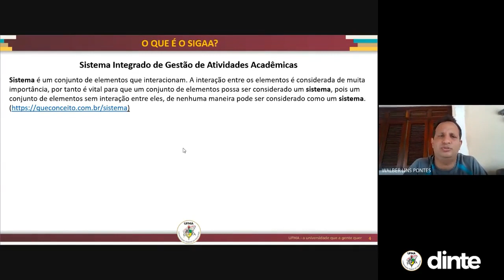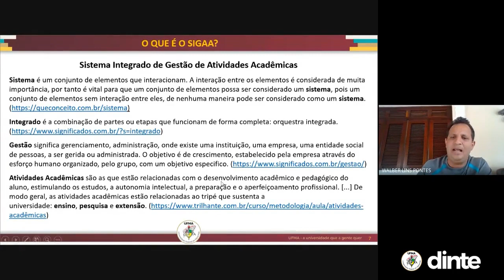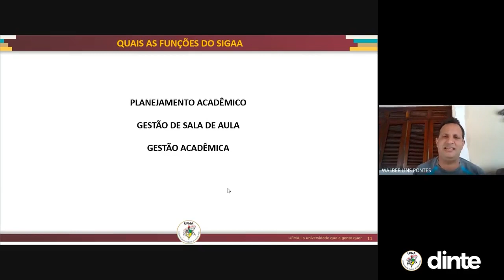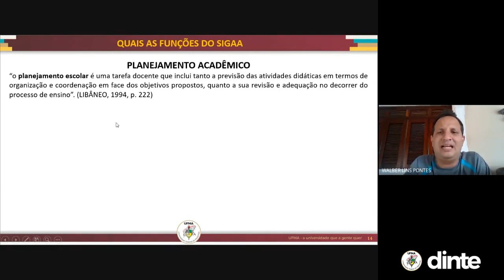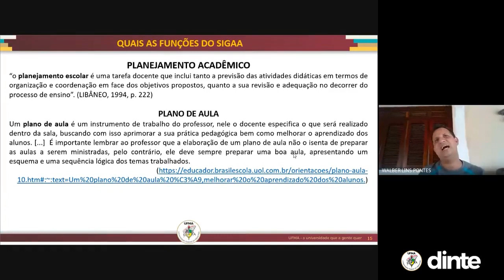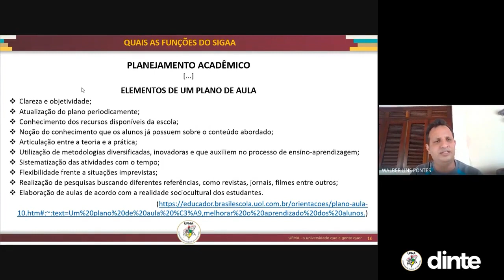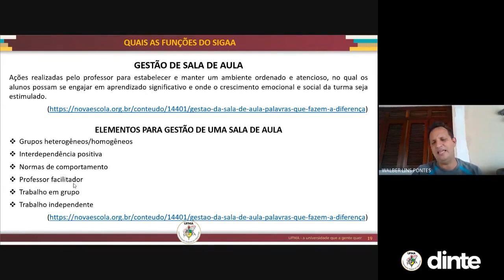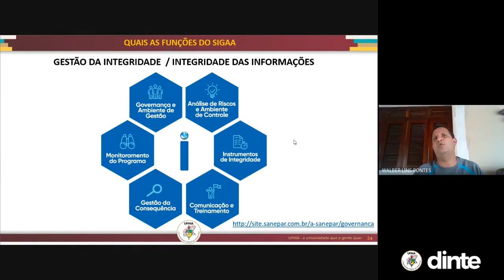O que é SIGAA - características e Funções